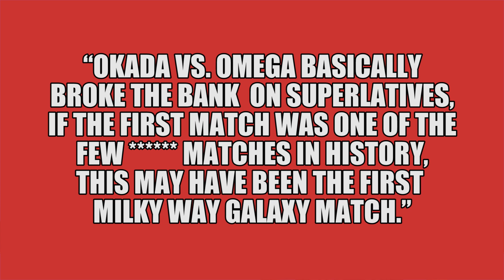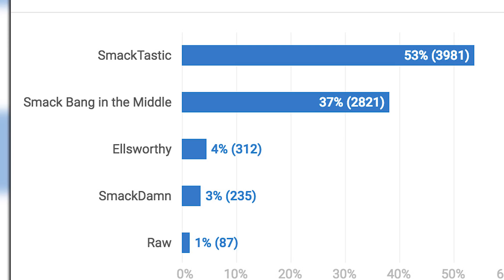Paige WWE Return! Triple H Vs Kurt Angle Planned For WWE Raw!? | WrestleTalk News June 2017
Paige WWE return, Triple H vs Kurt Angle planned for WWE Raw and more in this WrestleTalk News June 2017...

Kazuchika Okada vs Kenny Omega II, New Japan Dominion 2017 match rating from Dave Meltzer, via Wrestling Observer Newsletter

Triple H vs Kurt Angle WWE plans, via Wrestling Observer Radio